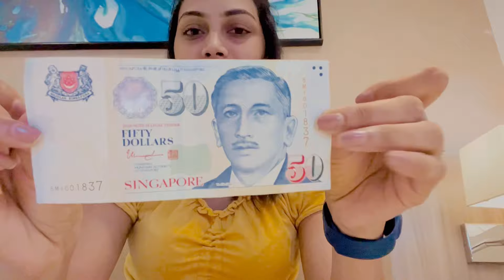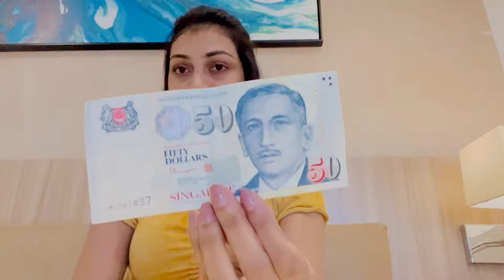Central Market | KWC Fashion Mall 🛍 Malaysia 🇲🇾